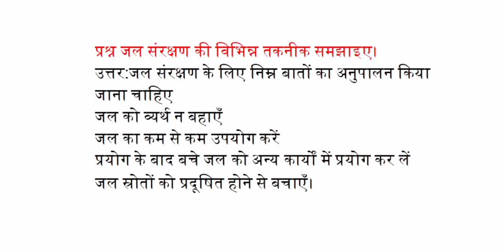जल संरक्षण की विभिन्न तकनीक समझाइए!